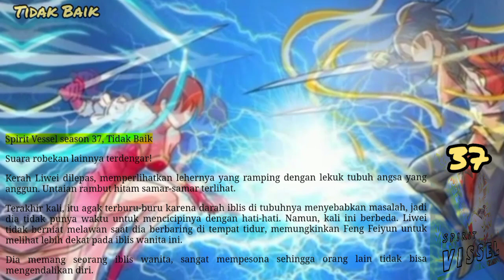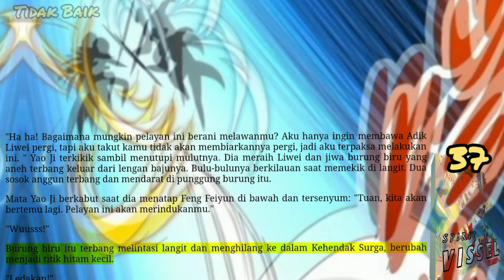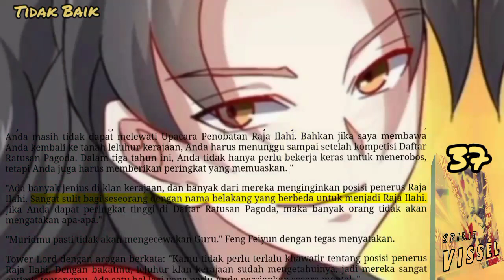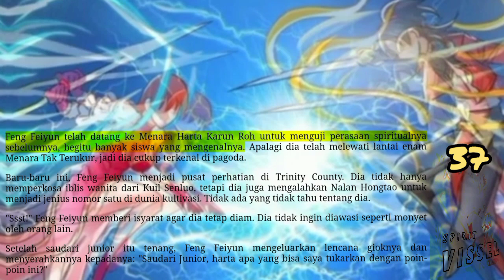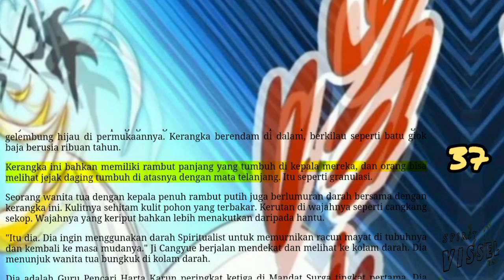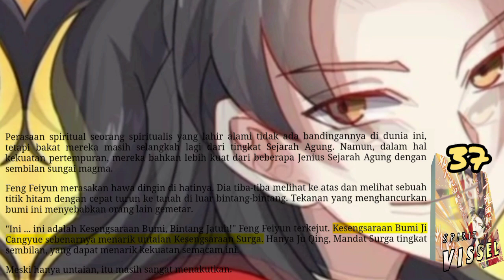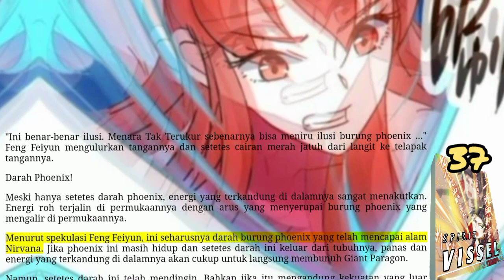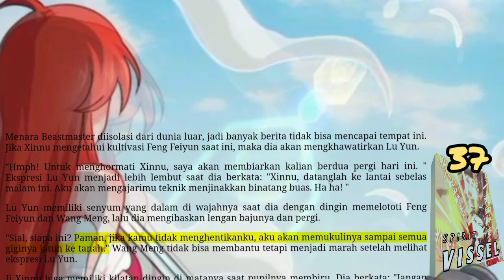Tidak Baik, SV 37